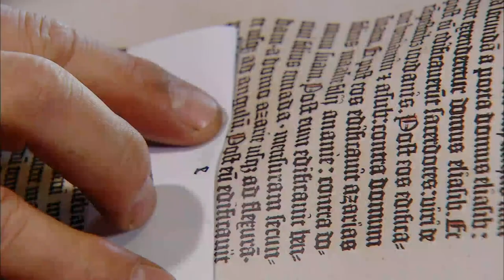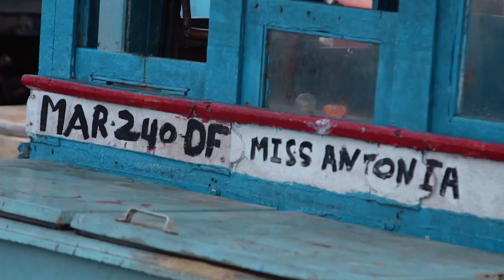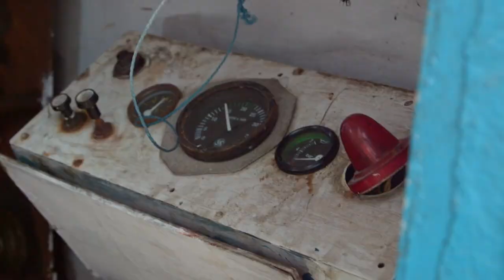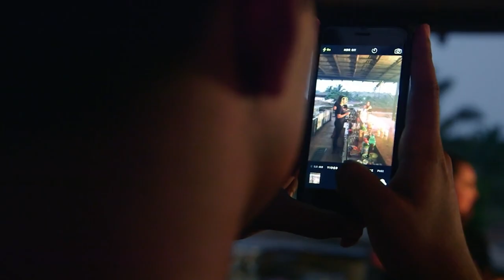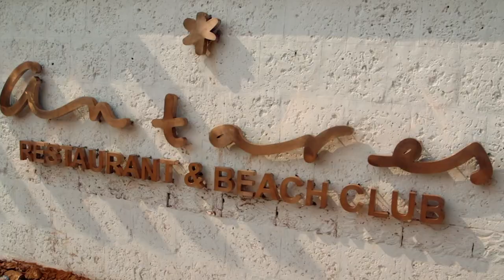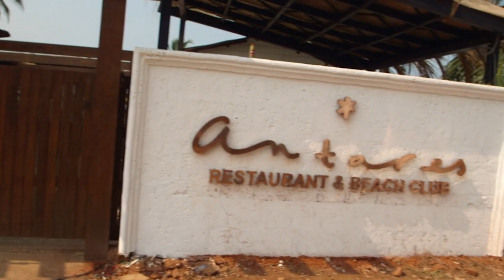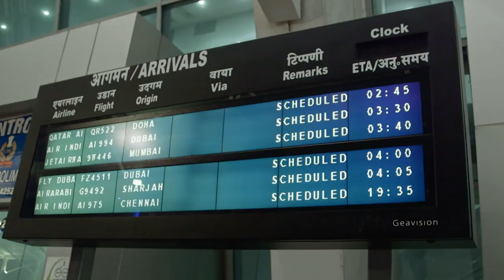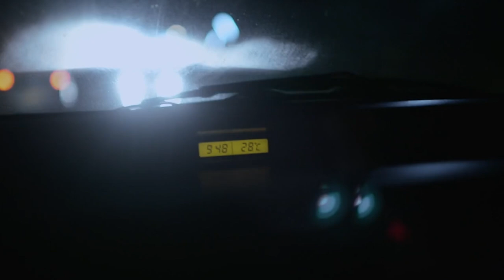Will Her New Restaurant’s Construction Be Finished On Time? | My Restaurant In India S1E2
The soft-launch of Sarah Todd's new restaurant in Goa is only seven days away, and the former MasterChef Australia contestant finds herself in construction chaos.

Reality series following former MasterChef Australia contestant Sarah Todd as she accepts the challenge of opening her first restaurant in Goa, India